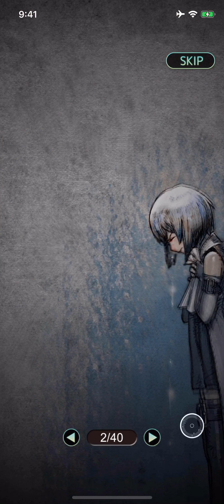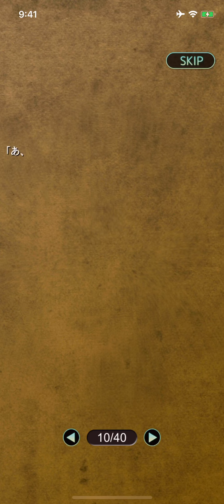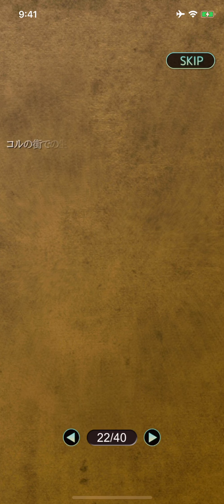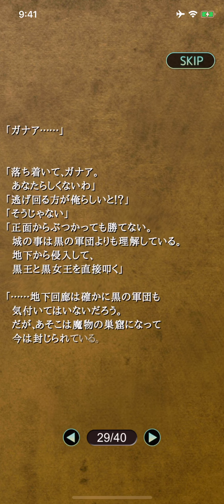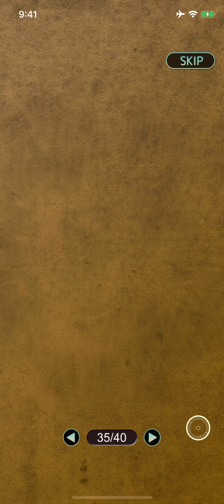【サラとの邂逅】第十四話「私たちもそうなれるといいわね」＃16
サラとの邂逅のシナリオの挿絵などを閲覧できるアーカイブサイトを準備中です。
アーカイブサイトが出来上がりましたら、ミストウォーカーのニュースレターや公式Twitterでお知らせする予定となっておりますので、ぜひ登録してお待ちください。

ミストウォーカーに関する最新の情報は
より配信中です。ぜひご登録ください。

サラとの邂逅のプレイリストはこちら

▼サラとの邂逅への翻訳・字幕のご協力
サラとの邂逅への翻訳・字幕は下記URLよりつけていただくことができます。

If you have captioned/subbed this video please inform us via Twitter Thank you!